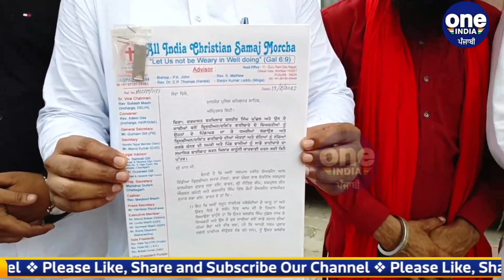ਸਿੱਖ ਜੱਥੇਬੰਦੀਆਂ ਦੇ ਖ਼ਿਲਾਫ਼ ਇਕੱਠੇ ਹੋ ਗਏ ਈਸਾਈ ਭਾਈਚਾਰੇ ਦੇ ਲੋਕ, ਲਗਾਏ ਨਾਅਰੇ | OneIndia Punjabi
ਕ੍ਰਿਸਚਨ ਭਾਈਚਾਰੇ ਨੂੰ ਪਿੰਡਾਂ ਵਿੱਚ ਪ੍ਰਚਾਰ ਕਰਨ ਤੋਂ ਰੋਕਦੀ ਵੀਡੀਓ ਵਾਇਰਲ ਹੋਣ ਤੋਂ ਬਾਅਦ ਕ੍ਰਿਸ਼ਨ ਭਾਈਚਾਰੇ ਨੇ ਪੁਲਿਸ ਕਮਿਸ਼ਨਰ ਨੂੰ ਦਿੱਤਾ ਮੰਗ ਪੱਤਰ |
People of the Christian community gathered against the Sikh organizations, raised slogans.